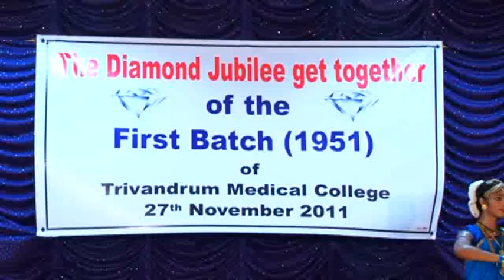TMC Diamond Jubilee 51 batch Nostalgia 10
Diamond Jubilee Family meet of the First Batch (1951) of Trivandrum Medical College, Kerala